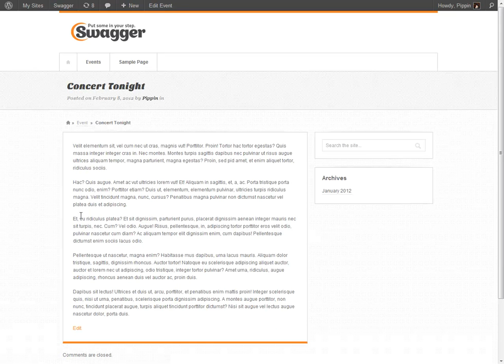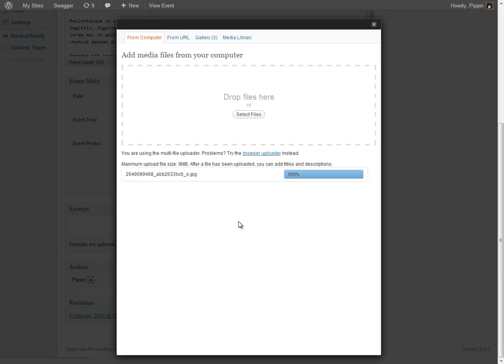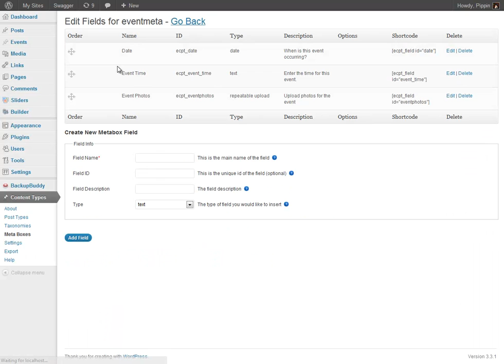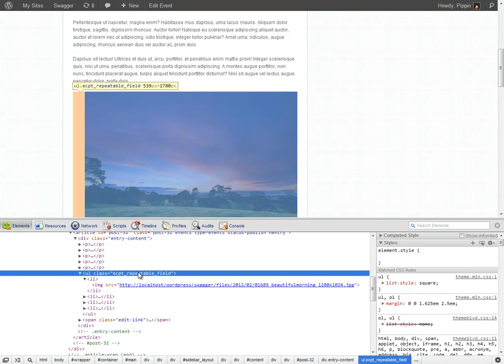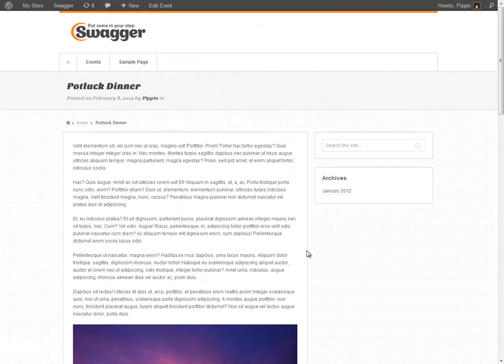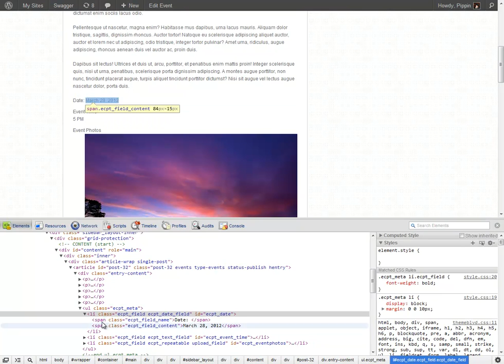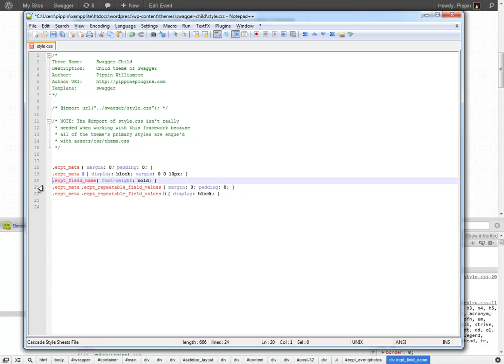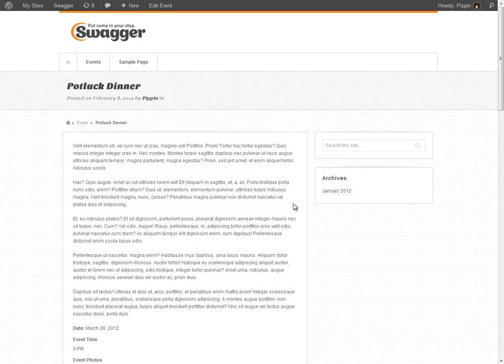Easy Content Types: Basic Image Gallery With Repeatable Upload Field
Practical demonstration of the new repeatable upload field in Easy Content Types. Learn how to create a simple image gallery.

Follow all the video tutorials in this series and start customizing your website with Easy Content Types plugin

Repeatable fields have been available in Easy Content Types for some time now, and have been quite popular. Since their release, a lot of users have been using it to add as many upload fields as they wish, just like the regular repeatable field.